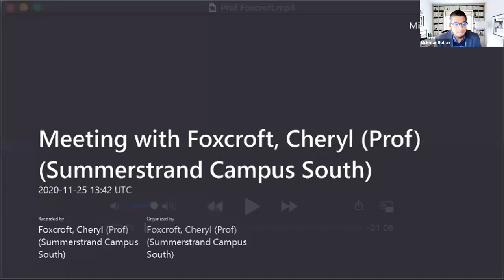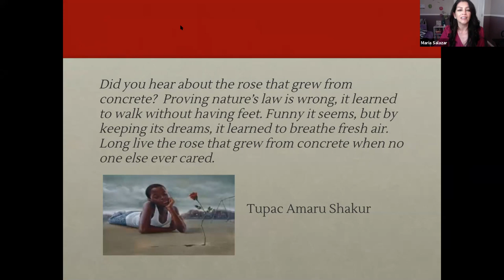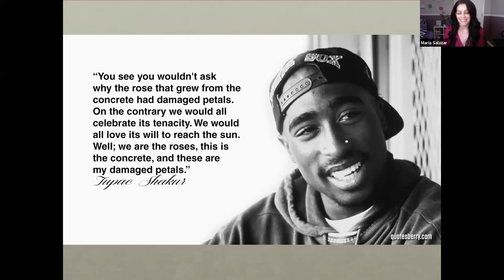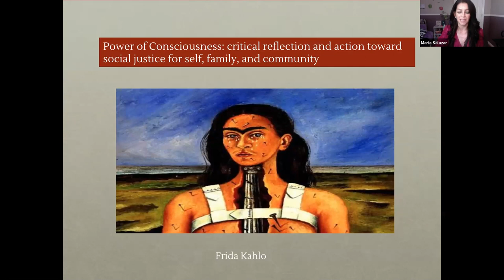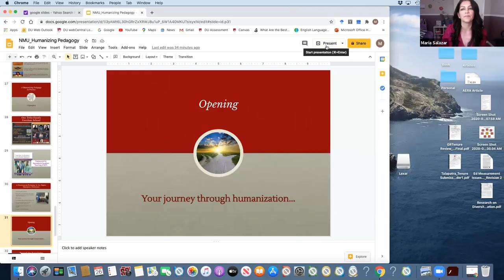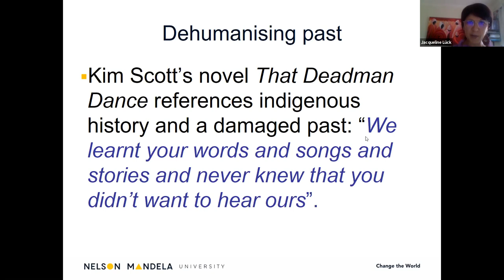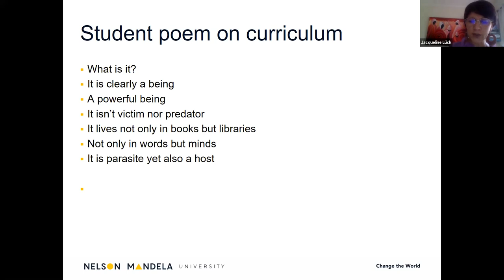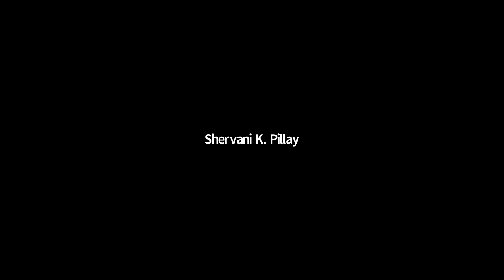NMU Humanising Pedagogy Webinar with Prof Maria Salazar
Webinar 2 of the Humanising Pedagogy Webinar Series with Prof Maria Salazar.
Title: My first-grade teacher stole my humanity: Enacting a humanising pedagogy in K-12 and higher education
Presenter: Prof María del Carmen Salazar (University of Denver, United States)
Respondent: Dr Jacqueline Lück (Nelson Mandela University, South Africa)